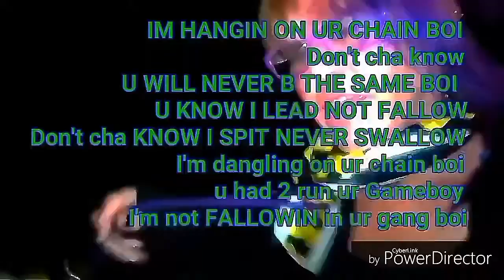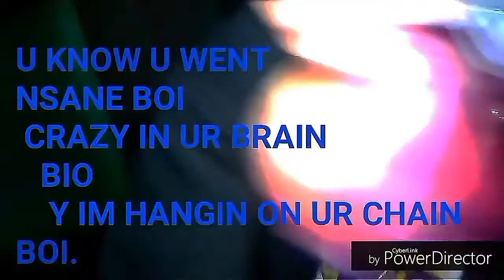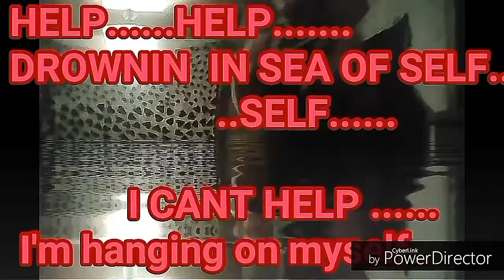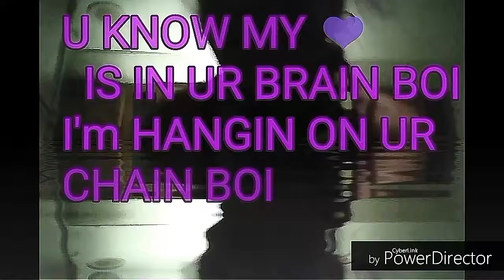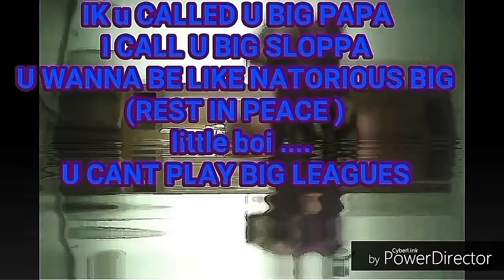OFFICIAL MUSIC VIDEO - HANGIN ON UR CHAIN BOI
SLOWER RAP -+-+- BY ME!!!